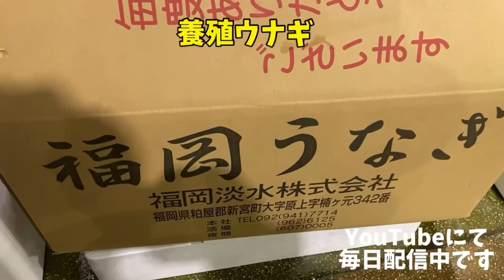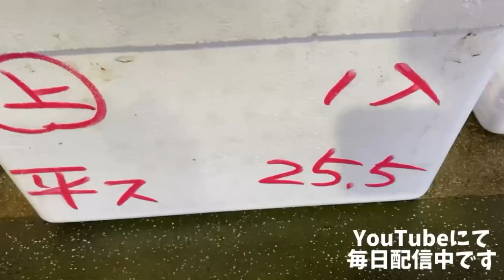【SNS用】水揚げ速報🐟総集編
毎日、朝一で投稿している☝️【SNS用】Instagram、Twitter、Facebook用の水揚げ速報🐟総集編です！5月11日〜7月9日